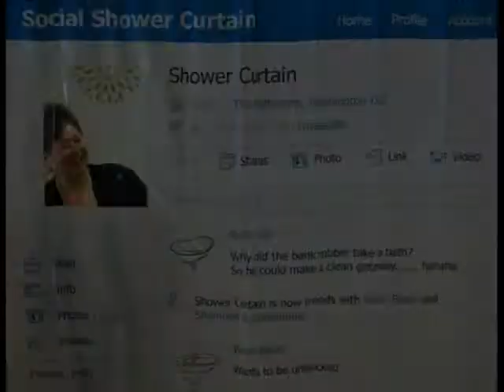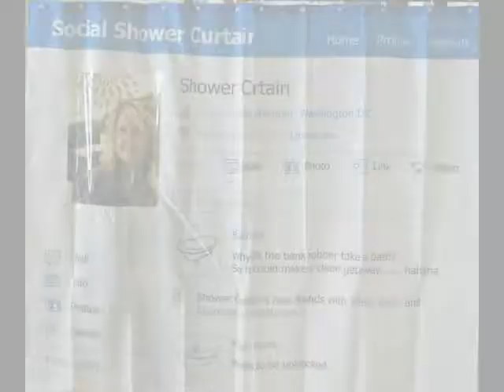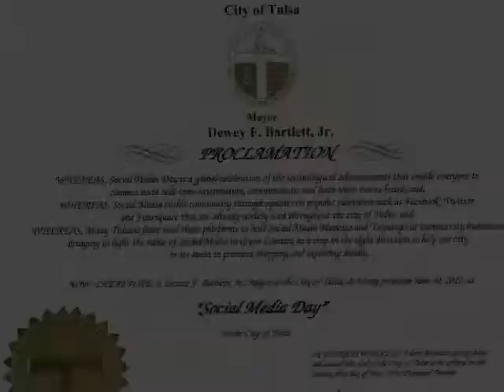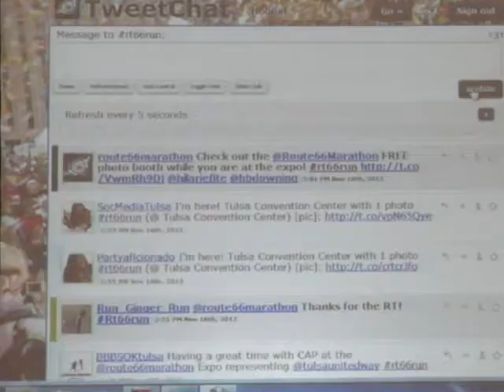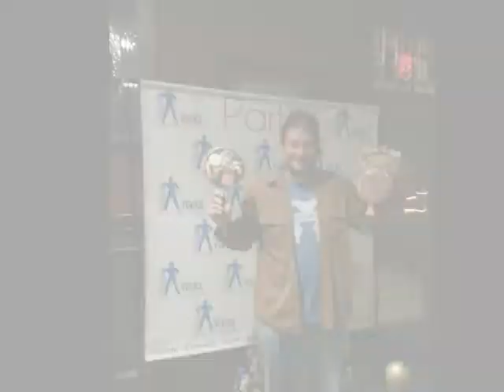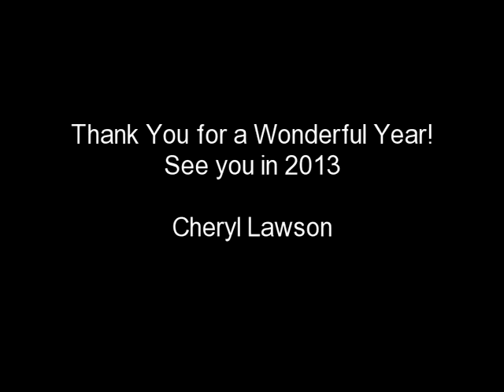2012 Social Media Tulsa Year in Review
In 2010,  my goal was to have a place where Tulsans can come to connect and geek out about social, mobile and all the technology that makes our lives more manageable (and sometimes more hectic).

Along the way, we have become so much more than I could ever imagine.  A place where people support and cheer for each other's successes and come together to teach, learn,  play, and give back.

As we look forward to a new year, I wanted to put together something to let us look back at all of the awesomeness that was Social Media Tulsa in 2012!

Join us! SocialMediaTulsa.org